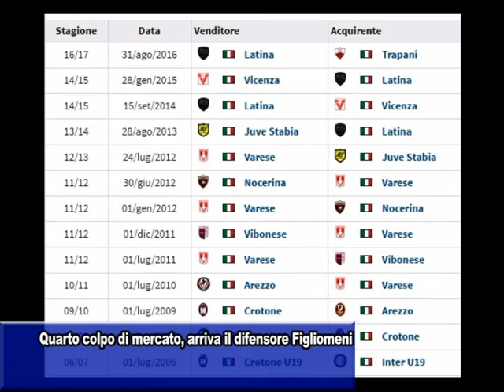QUARTO COLPO DI MERCATO, ARRIVA IL DIFENSORE FIGLIOMENI